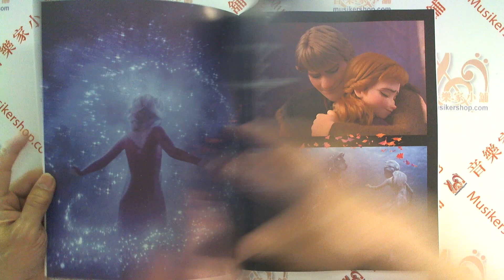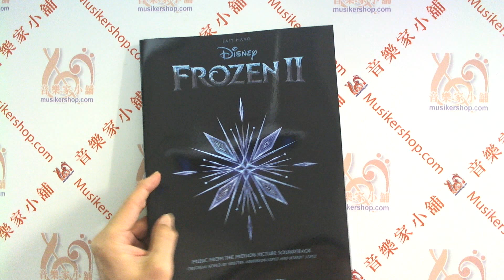【英文版】FROZEN II 【EASY】Piano Songbook Music from the Motion Picture Soundtrack【HL00328775】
FROZEN II EASY PIANO SONGBOOK
Music from the Motion Picture Soundtrack

Series: Easy Piano Folios

Format: Softcover

Composers: Robert Lopez, Kristen Anderson-Lopez

Inventory HL 00328775

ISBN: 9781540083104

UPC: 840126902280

Width: 9.0"

Length: 12.0"

56 pages

The sequel to the uber-popular Disney film Frozen is here, and the soundtrack features more songs from Robert Lopez & Kristen Anderson-Lopez. Our matching songbook includes eight pages of fantastic color scenes from the movie, the new breakout song “Into the Unknown,” a continuation from the first film: “Reindeers Are Better Than People,” and 6 more new songs: All Is Found • Lost in the Woods • The Next Right Thing • Show Yourself • Some Things Never Change • When I Am Older. This edition features arrangements for easy piano with lyrics.

Song List

All Is Found (from FROZEN II)

Into The Unknown (from FROZEN II)

Lost In The Woods (from FROZEN II)

The Next Right Thing (from FROZEN II)

Reindeer(s) Are Better Than People (Cont.) (from FROZEN II)

Show Yourself (from FROZEN II)

Some Things Never Change (from FROZEN II)

When I Am Older (from FROZEN II)